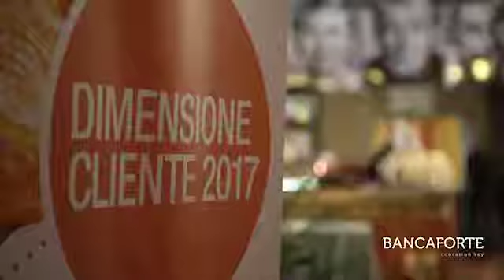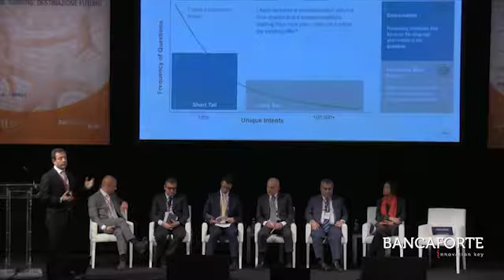Michele Destino. IBM_Dimensione Cliente 2017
Il rapporto tra uomo e tecnologia. Ne parla ai microfoni di Bancaforte Michele Destino, Business Development Executive, Financial Services di IBM. L'intervista è stata realizzata da Flavio Padovan durante il Convegno Dimensione Cliente 2017 (Roma, Teatro Eliseo, 6 e 7 aprile).